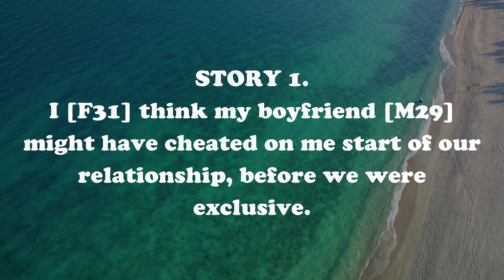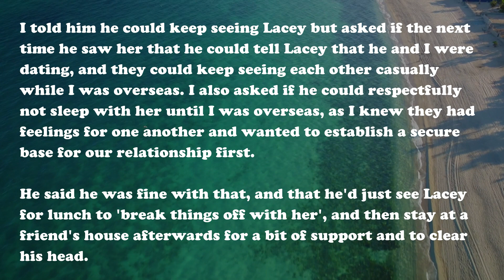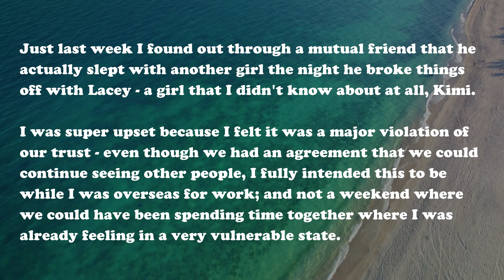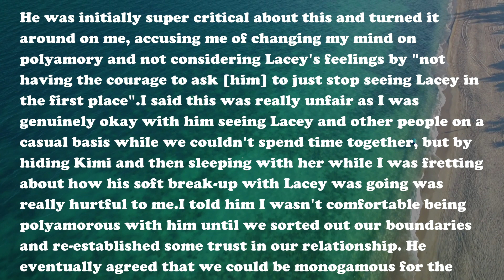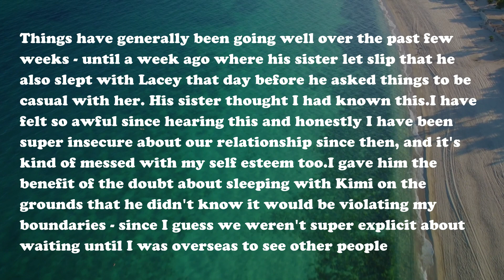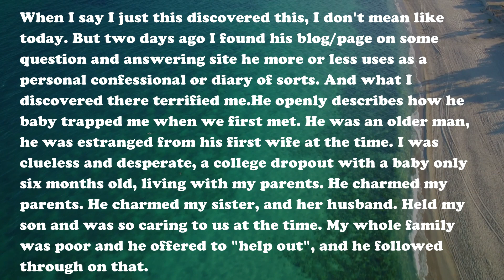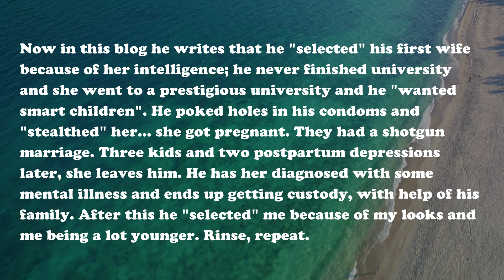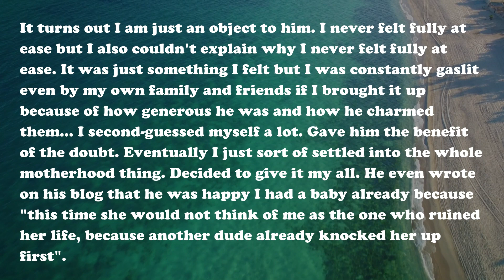I Think My Boyfriend Might Have Cheated On Me Start Of Our Relationship, Before We Were Exclusive.